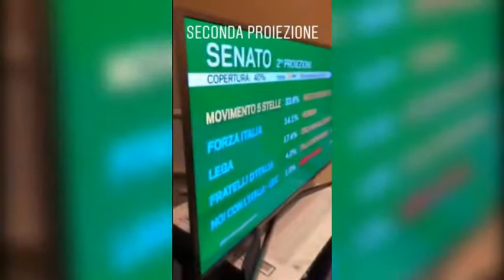TELEPONTE - Canzio: "Ottimo il risultato della Lega anche a Teramo"